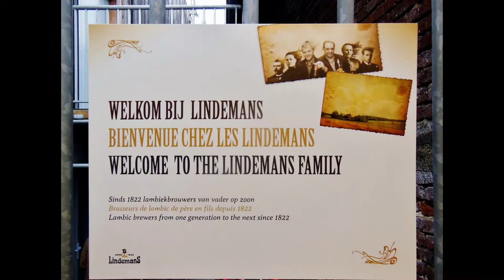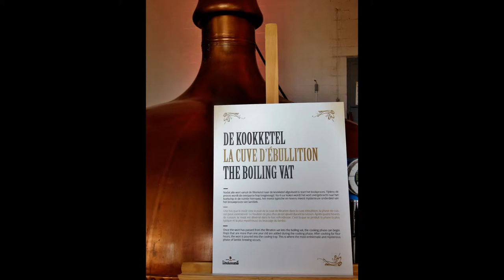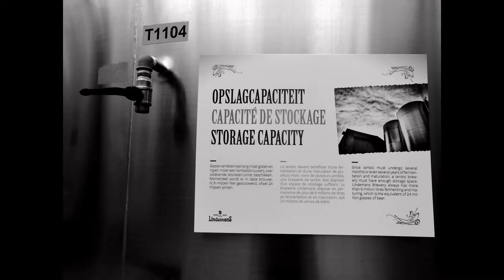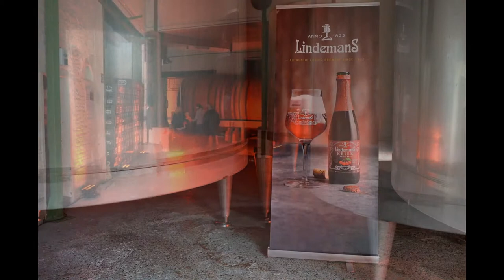VLEZENBEEK TOER DE GEUZE 2015 openbrouwerijendag LINDEMANS